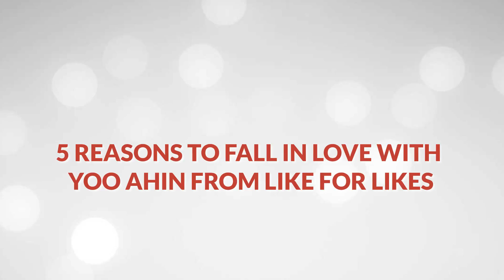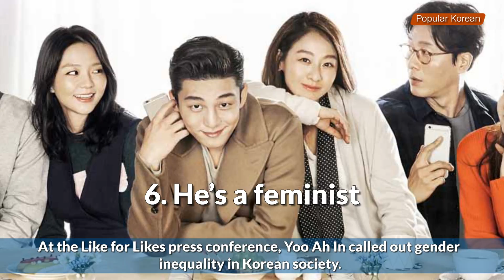5 Reasons to fall in love with Yoo Ah In from Like for Likes | Korean Actor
5 Reasons to fall in love with Yoo Ah In from Like for Likes